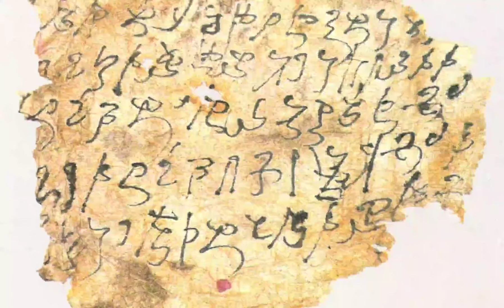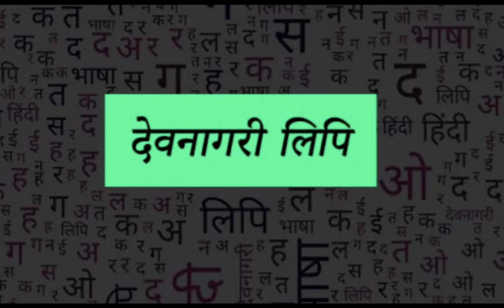Interesting Unknown Facts | Amazing facts | viral facts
Hello दोस्तों आप सभी का मेरे चैनल पर स्वागत है दोस्तों मैं इस चैनल में आप सभी को बताऊंगा फैक्ट्स के बारे में

Top 10 hindi facts
Amazing facts animals
Interesting
Interesting facts
Interesting videos
Interesting facts human body

Interesting Unknown Fact
What are 10 crazy facts?
What is the craziest fact in the world?
What are some unbelievable facts?
What are some 5 interesting facts?
What are 10 facts about the world?
What are 5 interesting facts about Earth?
What are the top 10 interesting facts?